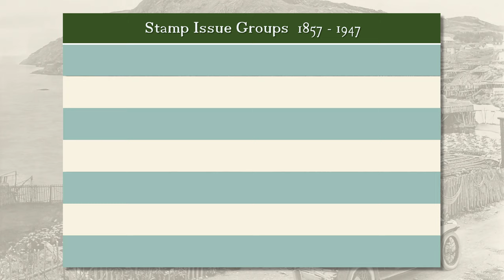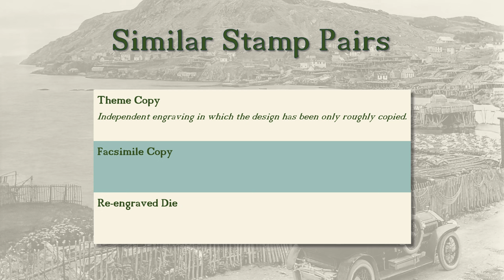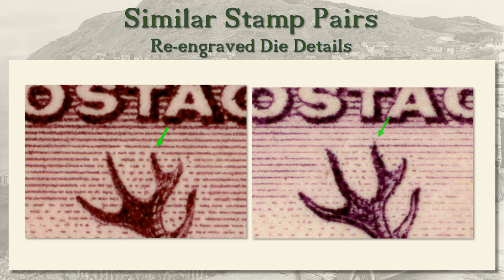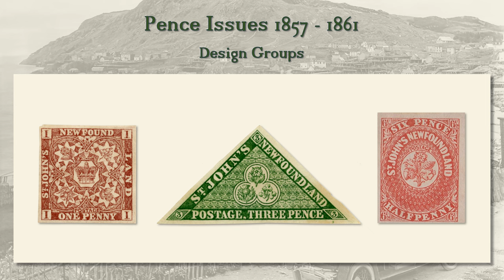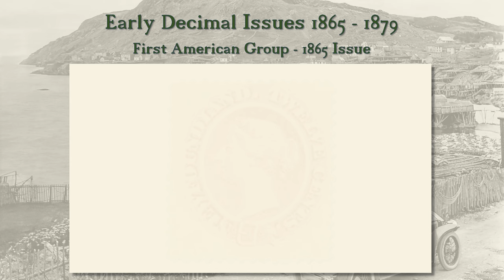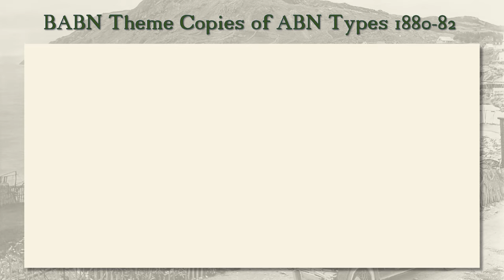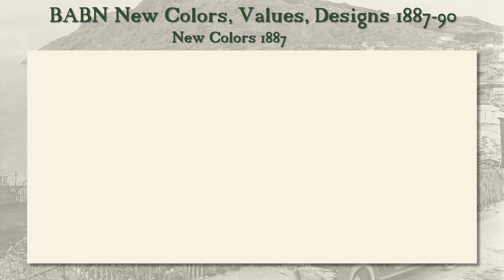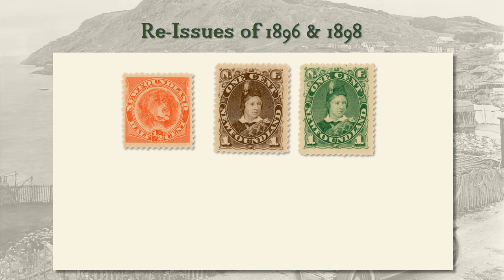Newfoundland Surface Mail Stamps Part I: 1857 - 1896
Welcome to Part I of our presentation on Newfoundland Surface Mail Stamps 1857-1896.
In this part, we will explore the Cabot Issue of 1897 and follow the development of Newfoundland stamps until the end in 1947. This is a great way to learn more about the history and variety of Newfoundland surface mail stamps.
Presentation by Jim Haxby
Technical Editor: Don Denman